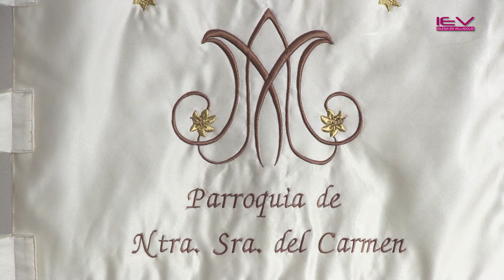Conmemoración Centenario Parroquia Nª Sª del Carmen _ Nieves Lorenzo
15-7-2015 - Para conmemorar el centenario de la parroquia y de la cofradía de Nª Sª del Carmen se han organizado diversos actos que serán presentados en Rueda de Prensa por Dña. Nieves Lorenzo , Pta. de la Cofradía de Nuestra Señora del Carmen.

La parroquia de Nª Sª del Carmen, primera del barrio Las Delicias, fue creada en 1915, y ese mismo año se fundó la Cofradía de Nª. Sª. del Carmen. El primer templo que sirvió de sede a la parroquia se trataba de una sencilla construcción compuesta por una única nave rectangular, que presentaba una espadaña sobre su humilde fachada. Este templo fue incendiado en dos ocasiones (22 marzo y 18 julio de 1936) en los prolegómenos de la Guerra Civil Española, quedando completamente destruido.

 El templo actual, proyectado por el arquitecto Ramón Pérez Lozana, fue ianugurado en 1949.